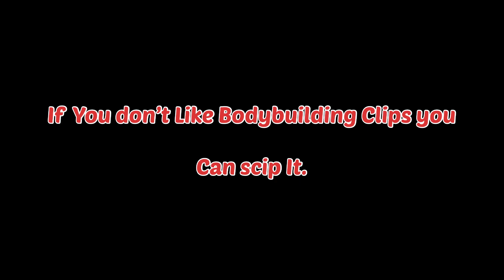2023 JR & Mr.KPK Bodybuilding